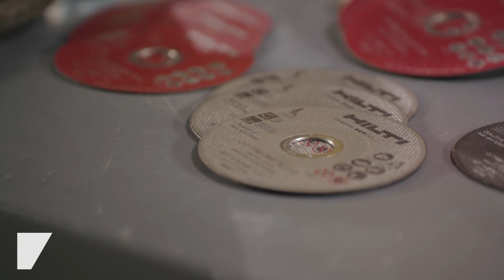Abrasive Discs: Hilti cutting and grinding wheels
With Hilti's extensive collection of abrasive blades and wheels, you can be confident that you are getting the right cutting and grinding performance for your application.
The all new Ultimate SPX cutting and grinding wheels offer increased productivity and extended wheel life for the toughest commercial and industrial metal applications.

The smartly designed self-sharpening grains and extended wheel life of up to 2.5x with the SPX ceramic grinding wheel and up to 1.5x with the cutting wheel, leads to ultimate performance and overall cost savings.

Want to learn more?